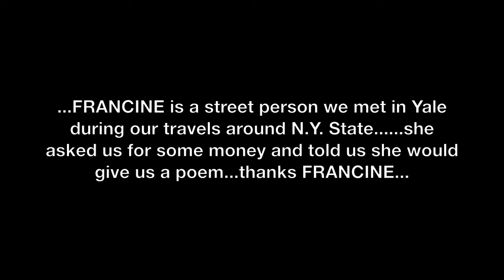Francine "Hope and Dreams"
Francine is a homeless person we met in Yale, New Haven, C.T. USA on our travels around N.Y.C. and State in September 2013. Francine stopped us in the street and asked for some money. In return, she gave us this poem. Thanks, Francine xoxo.